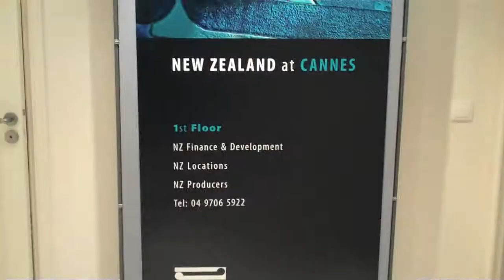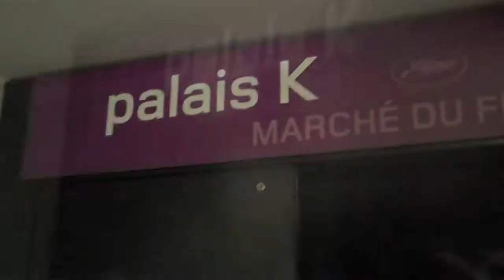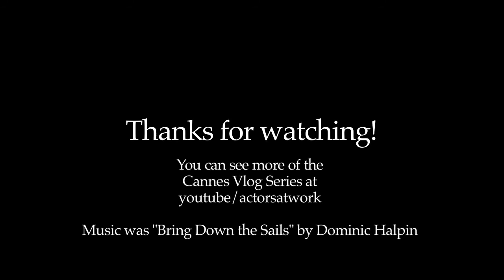Cannes Film Festival Vlog Day 4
Day 4 in a series of vlogs from the Cannes Film Festival 2010.

Day 4 Friday: Born of Hope has it's screening and Kate and Chris end up at a yacht party!

Kate Madison filmed some of her trip to give you an idea of what Cannes is like for anyone who has never been or to remind those who were too hungover to remember.